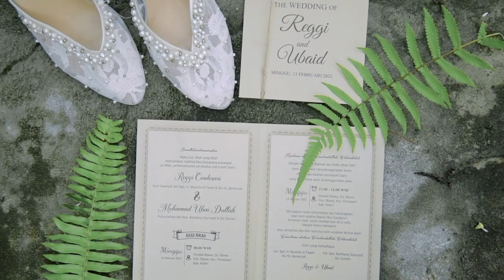Vemedia Pictures | Teaser Wedding Reggi & Ubaid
Teaser Wedding Reggi & Ubaid

MUA by @fauziahfatma
Photo & Cinema by @vemediapictures
Wedding Organizer @fairlove.eventplanner
Attire @laffahbride